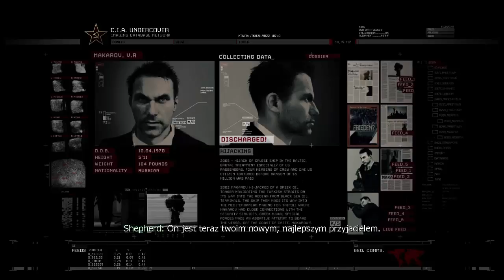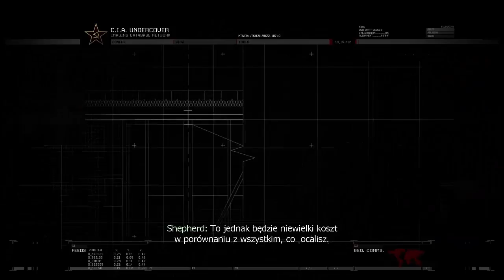Zagrajmy w Call of Duty Modern Warfare 2 [#4]-Nic Po Rosyjsku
►Siemanko zapraszam na kolejny film na moim kanale ;)
►Jeżeli spodobał ci się ten film nie zapomnij zostawić łapki suba i komentarza!!!
►Wbij na mojego FP
►Dzięki za obejrzenie tego materiału trzymajcie się i strzała ;)